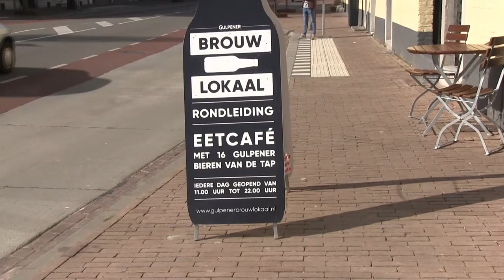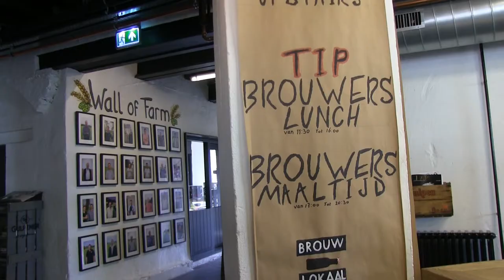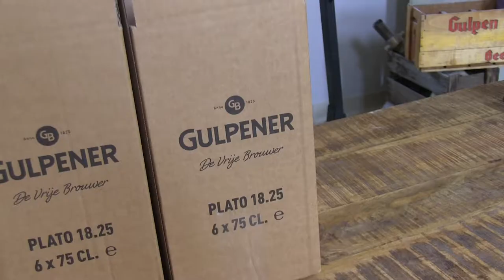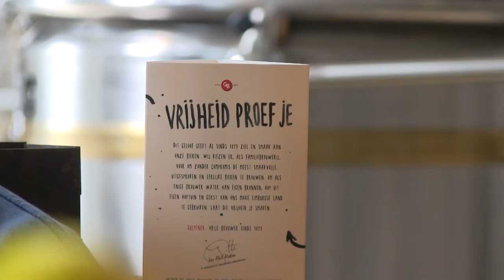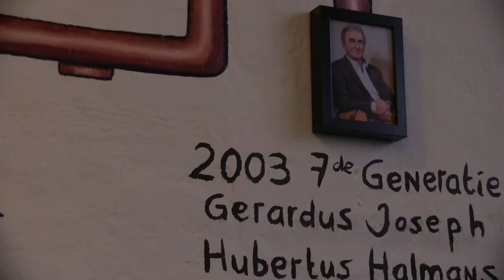Bezoek Gulpener Brouwerij 1 van 3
Met Ootje Eppie naar de Gulpener Bierbrouwerij in Gulpen